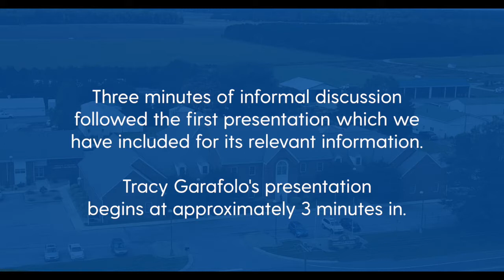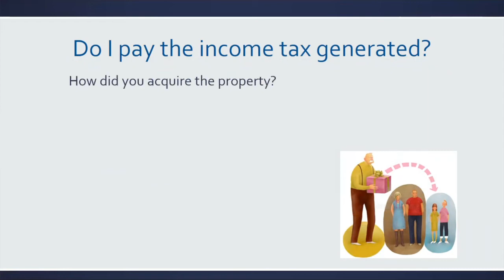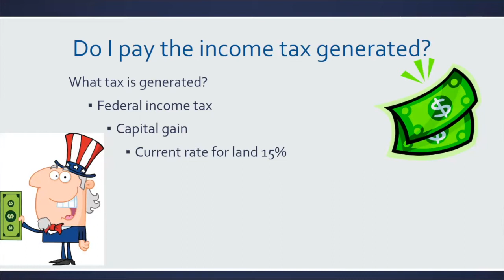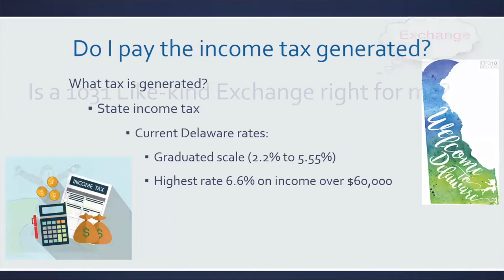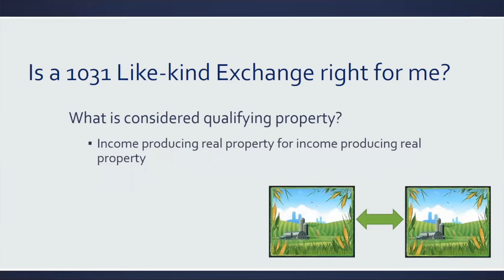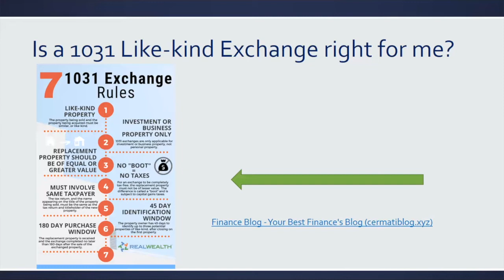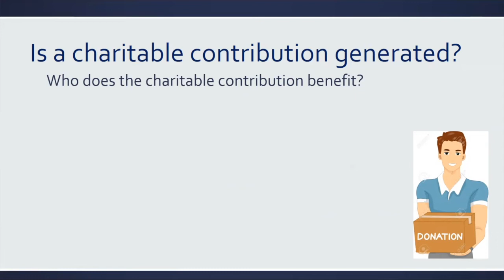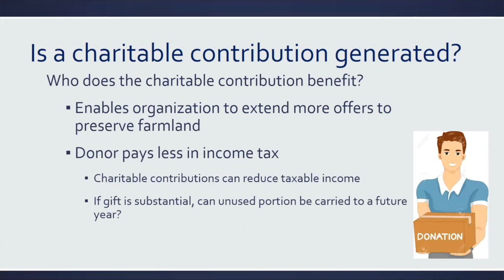Tax Implications of Preserving Your Farm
Agriculture Tax Consultant reviews implications of enrolling your farmland in the Delaware Agriculture Farmland Preservation Program. Formal program begins at 3:00